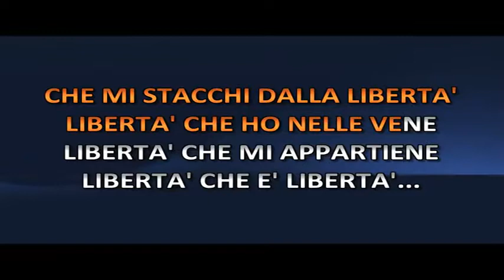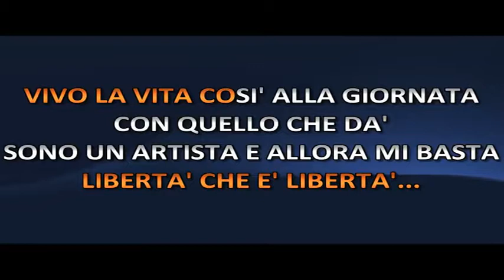La Mia Liberta Franco Califano Video karaoke